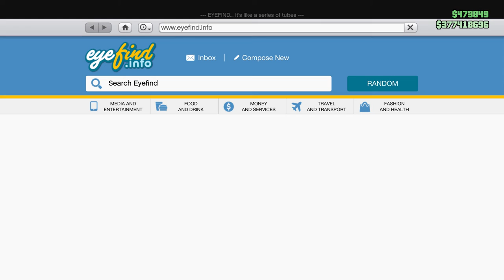GTA ONLINE VEHICLE REVIEW (DINKA BLISTA KANJO) 2021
Honda Civic EK9! We're doing some GTA Online Customization and building the craziest GTA Online Customized Car yet!

This Video Was Recorded In March 2021
I Am Anthony, I Am A Gamer, I Make Videos